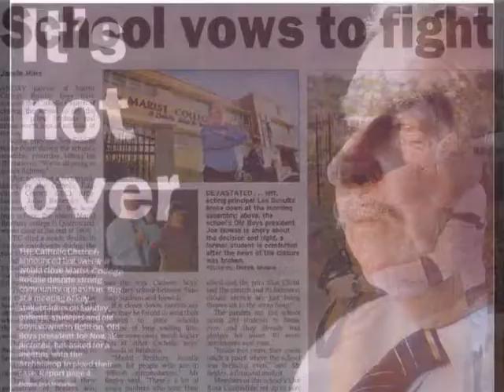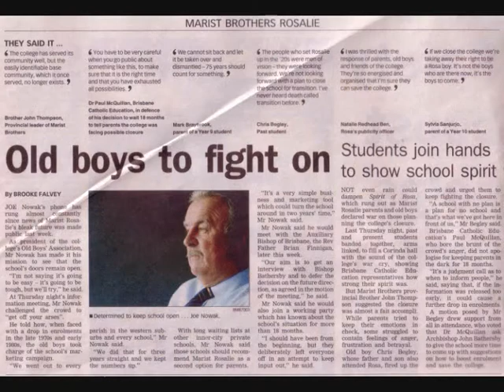Marist College Rosalie - Struggle for Survival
This video presentation created by the Old Boys' Association of Marist College Rosalie depicts the struggle that the Rosa community have gone through over the past year to try and save their beloved school.